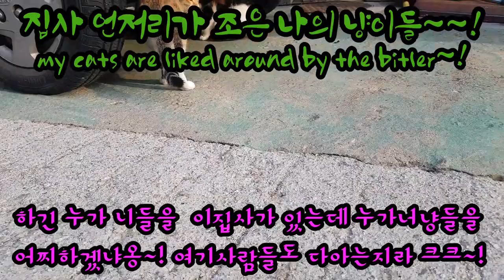@길냥이들/이집사는 너냥들을 지킨다옹~!😍😘😘